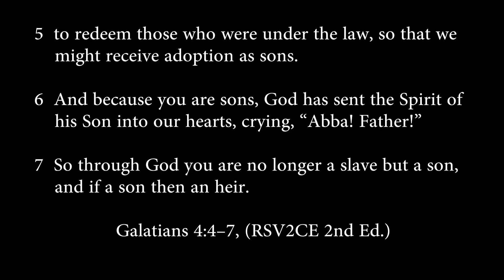galatians 4:4-7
God has sent the Spirit of his Son into our hearts